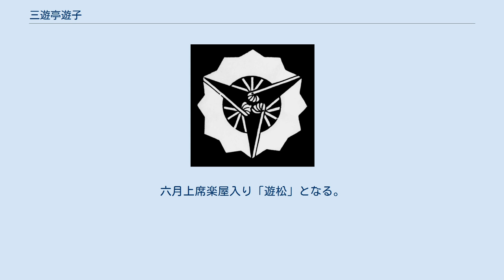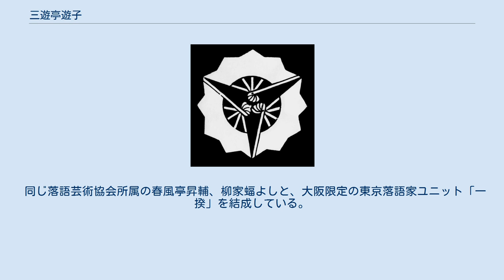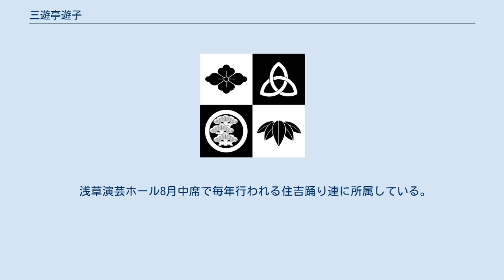三遊亭遊子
三遊亭 遊子（さんゆうてい ゆうこ、1988年 7月19日 - ）は、 日本の 落語家。
本名∶保坂 勇樹。
 東京都東久留米市出身。
血液型はO型。
身長は174cm。
 株式会社ゴールデンミュージックプロモーションに所属。
 2011年大阪芸術大学舞台芸術学科卒業後、2012年4月に3代目三遊亭遊三に入門。
六月上席楽屋入り「遊松」となる。
浅草演芸ホールにて『子ほめ』で初高座。
 2016年6月、桂鷹治とともに二ツ目に昇進し、「遊子」となる。
出囃子は供奴。
 2017年6月二ツ目に昇進した1年後に「二つ目２年目という小さな区切り目」として、人生初のブログを開始。
 2017年には、手塚治虫の名作を舞台化した「『漫劇!! 手塚治虫 第四巻』The Fusion of Comics＆Theater」、Studio☆STELLApresents舞台「不思議の国deアリス」、「落語とハワイが恋をしてる」などの舞台に出演した。
 2021年3月27日放送の特番『オールスター感謝祭'21春』（TBSテレビ）内でのコーナー「東京ドイツ村ミニマラソン」に初出場し、女子1万メートル日本記録保持者である新谷仁美らを破り優勝を果たした。
 趣味は油絵、水彩画、読書、バスケットボール。
 同じ落語芸術協会に所属する二つ目10人（他のメンバーは、瀧川鯉津、春風亭昇吾、桂竹千代、昔昔亭喜太郎、瀧川鯉白、桂鷹治、古今亭今いち、立川幸之進、笑福亭希光）で「芸協カデンツァ」というユニットを組んでいる。
実質的に「成金」の後継にあたる。
 同じ落語芸術協会所属の春風亭昇輔、柳家蝠よしと、大阪限定の東京落語家ユニット「一揆」を結成している。
 浅草演芸ホール8月中席で毎年行われる住吉踊り連に所属している。